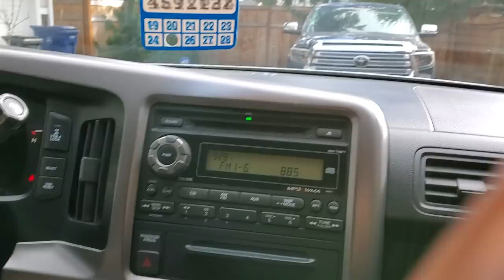Breakfast with JMK.